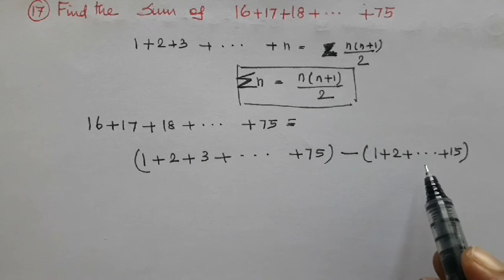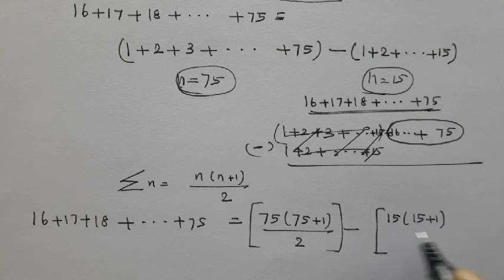TN Samacheer // Class 10 Maths//lmportant 5 mark Sum// Sum no.17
முதல் n இயல் எண்களின் கூடுதல்
Sum of first n natural numbers